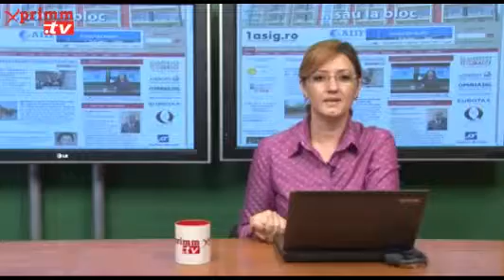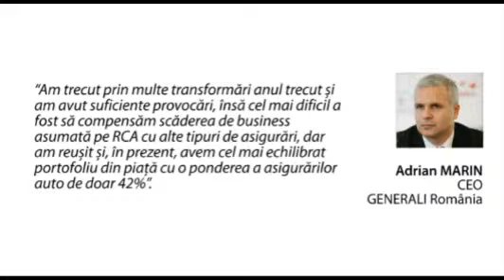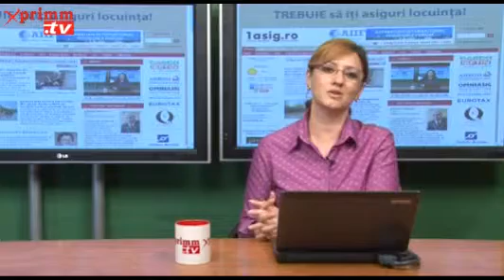STIRI marti, 13 mai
Prezinta Camelia ANGELESCU. Video original aici